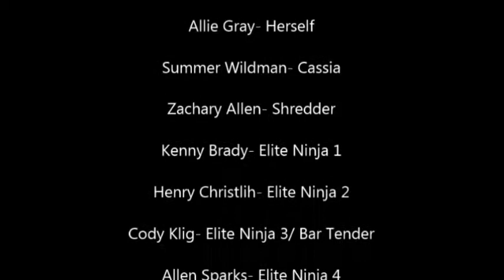im uncertain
lost footage of ►